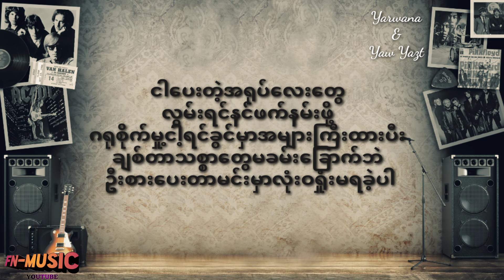(တိတ်တခိုး) Yarwana &Yaw Yazt Lyrics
Myanmar new song